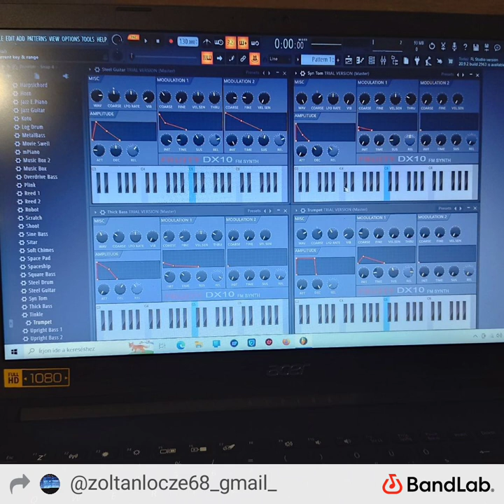merry-christmas-by-dance-balaton-mix-on by Lőcze Zoltán